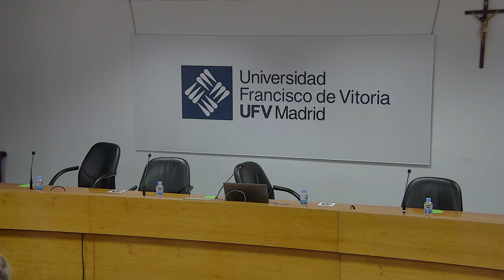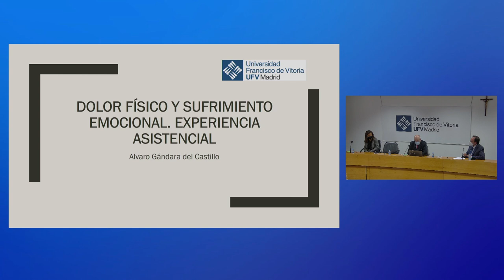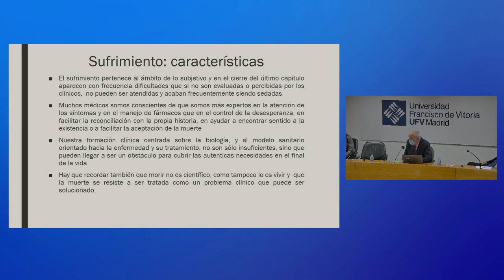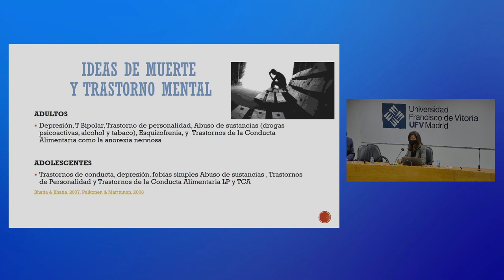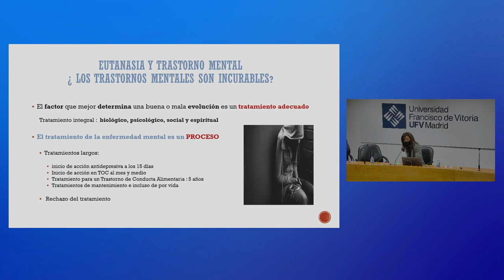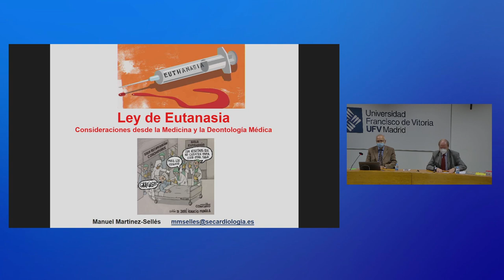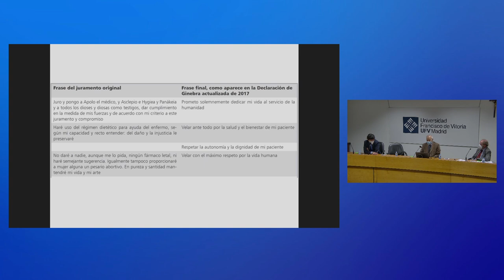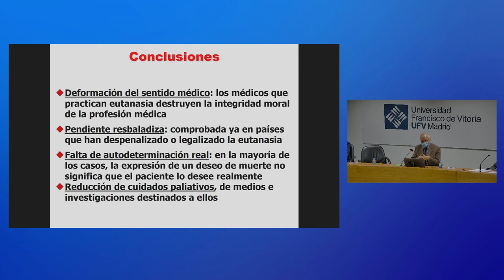Seminario de estudio sobre la eutanasia